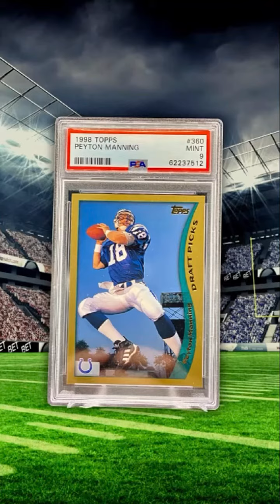🟥 FBC RED BOX GRADED HIT 🟥 Series 6 Is Here!! 👀 Look At These Chasers 💪🏼